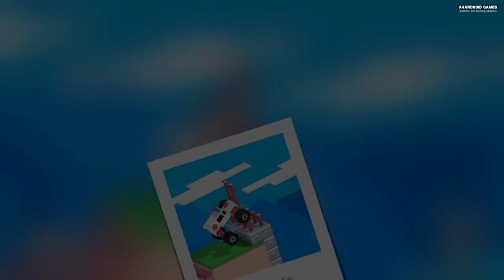Fancade Short Long Trains All New Levels Gameplay Android,iOS Part 56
ABOUT GAME:
Go on a quest to collect stars and unlock worlds full of mini-games!
- New games in every world
- Unlock over 100 mini-games
- Thousands of challenges to complete
Then visit the arcade to compete with other players scores!
- Outrank other players
- Collect coins and upgrades
- Discover new games every day
Or make your own levels and games?
- Make levels from kits
- Make games from scratch
- Earn plays, likes, and gems
- Join a community of creators